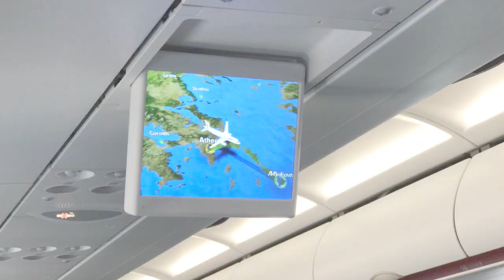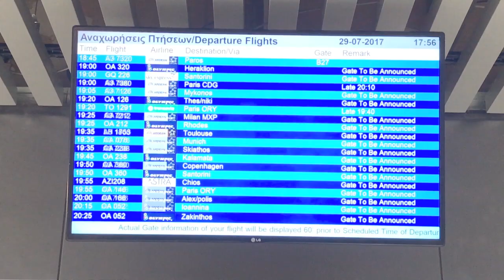Mykonos Vlog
NY VLOG OPPE!